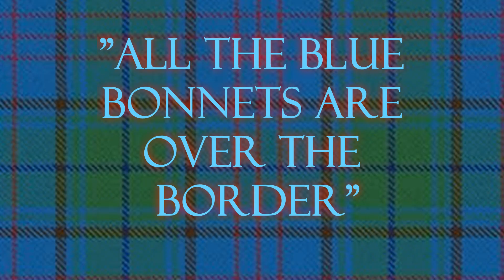All the Blue Bonnets Are Over The Border - Les Peterkin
Im a 90 year old and still piping - I like to know of other"OLD" Pipers!!  This  well known Scottish ballad   refers to Bonnie Prince Charlie’s march in to England in 1745. A blue bonnets such  as the one I  made for the occasion was a traditional piece of highland dress and due to the large highland composition of the Jacobite army. it  became associated with their faction.   According to tradition, the white cockade originated when Bonnie Prince Charlie plucked a white rose and pinned it to his bonnet. at the time of the rebellion .